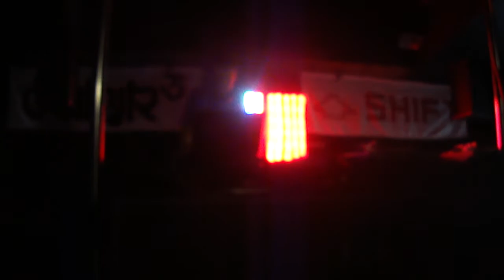PERC Soundcheck at Liquid Club 24.09.11 (part 2)